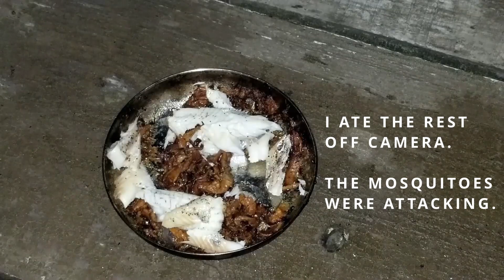Overnight Fish & Gourmet Mushroom Lake Cookout | Ramsey, Illinois | Mushroom Hunting Cooking Camping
Every summer I spend a few weeks fishing in rural Illinois. Ramsey Lake is one of my favorite places to spend time fishing and cooking by the lake. I recently found chanterelle mushrooms growing around the lake and started experimenting with them in fish recipes. In this video I cook a small bass with chanterelle mushrooms in a cream sauce. I have more videos from this fishing trip and will be going again soon. Thanks for your time.